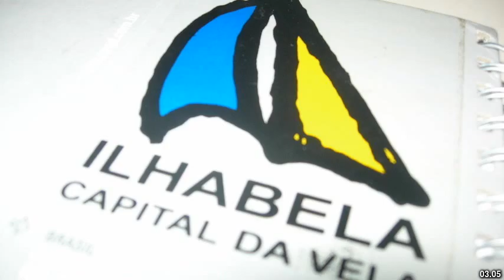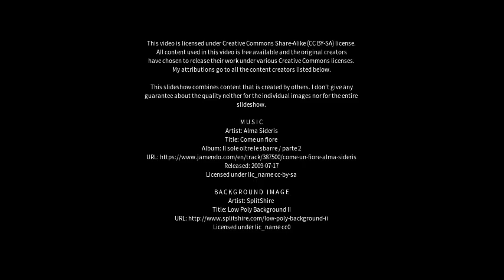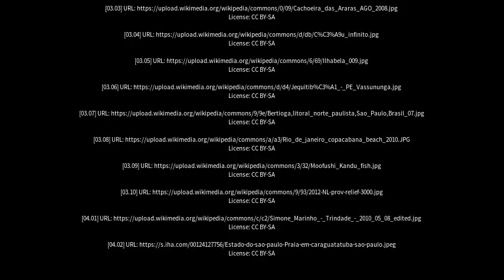Best places to visit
Best places to visit - Ilhabela (Brazil) Best places to visit - Slideshows from all over the world - City trips, nature pictures, etc.